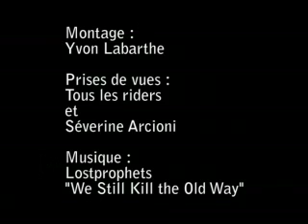snow 2005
big air snowboard and ski